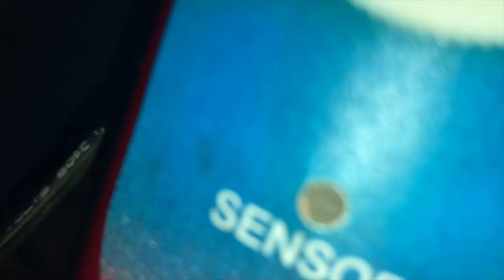Repair of Switch Case of Old Electric Fan and Convert it from remote control to selector switch.